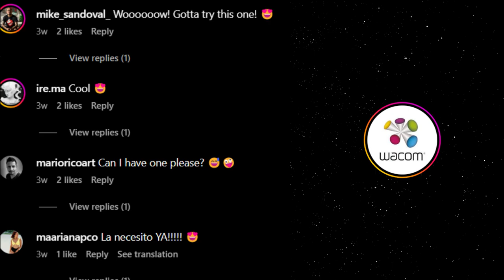Wacom Movink make your move....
Now, get ready to Make your move! 😎